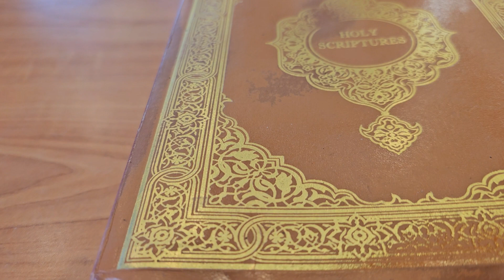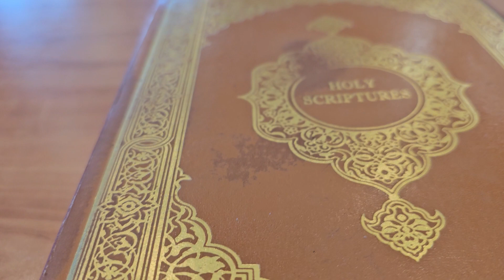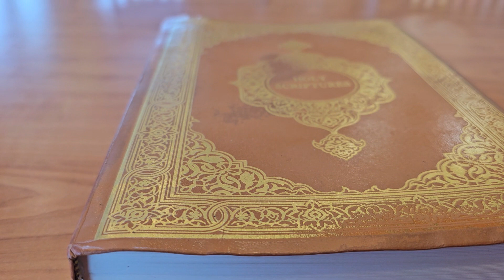Be Your Brothers Keeper: Donate to your Homeless Brother